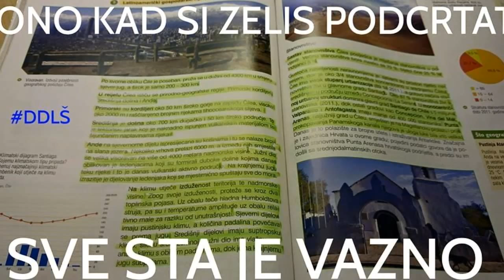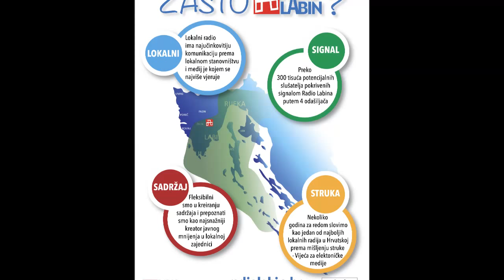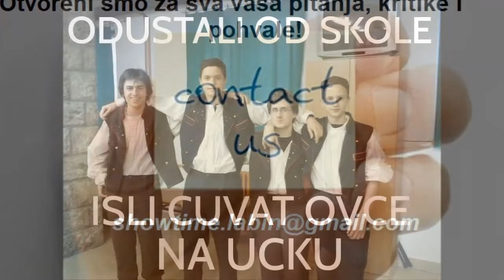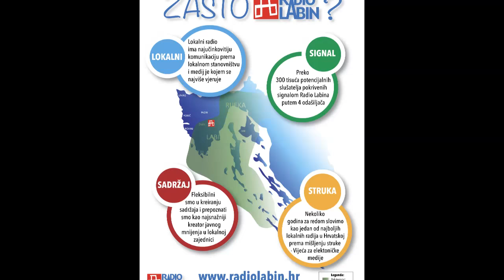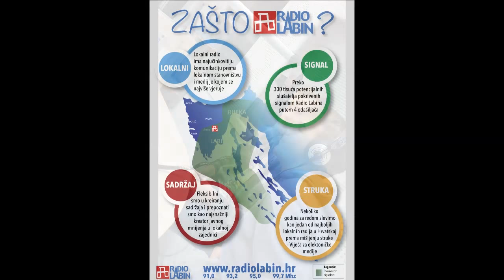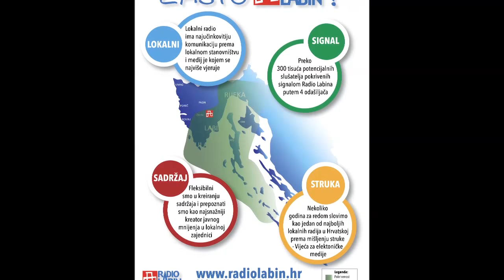DDLŠ @ Showtime - Radio Labin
Dnevne doze labinskih školaraca u emisiji Showtime na Radio Labinu!